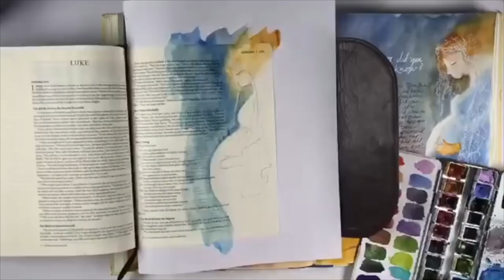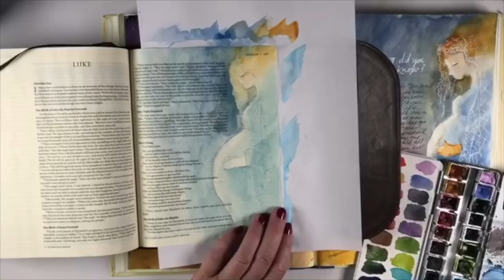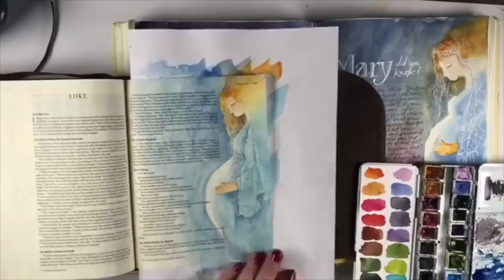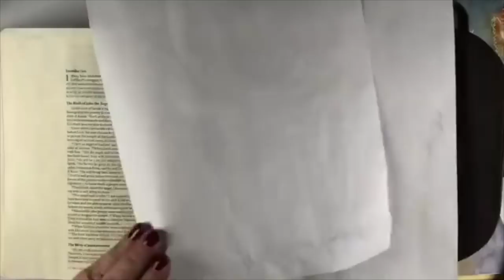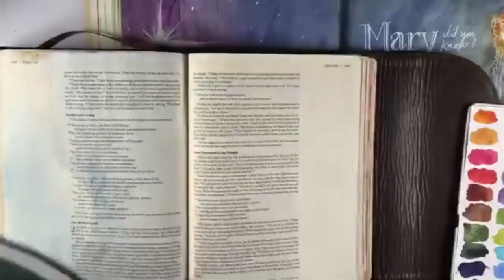Bible Journaling Luke 2: Mary did you know + free class coming up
SCRIPTURE:
But Mary treasured up all these things and pondered them in her heart.
Luke 2:19